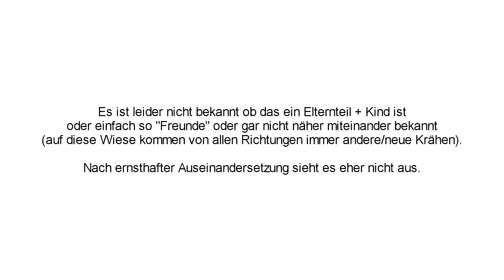am Rücken liegend strampeln